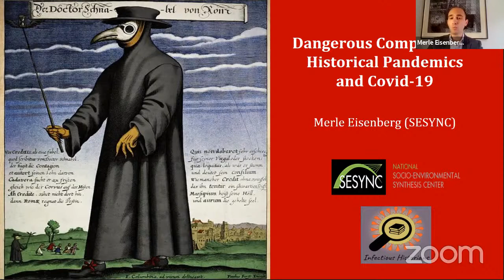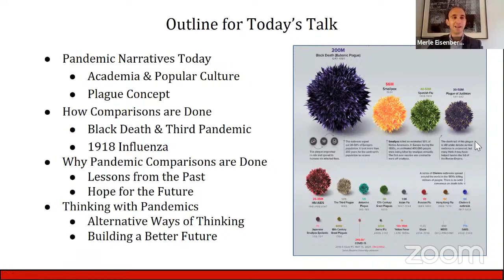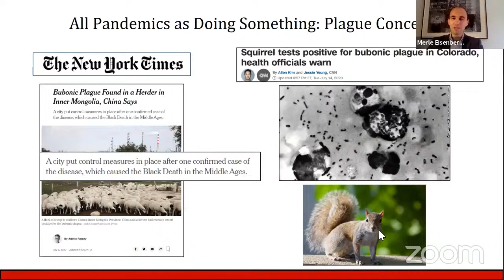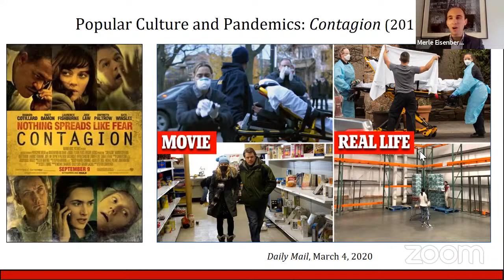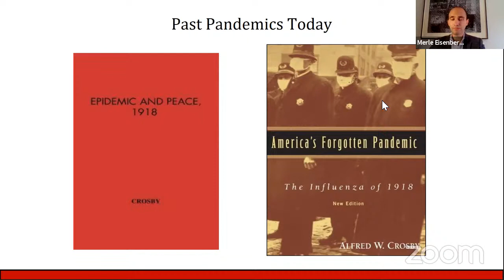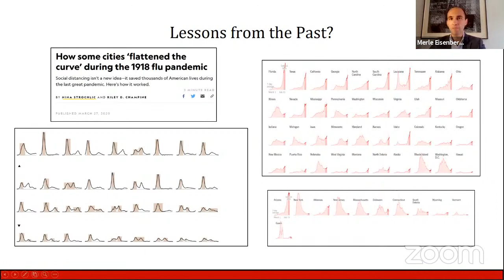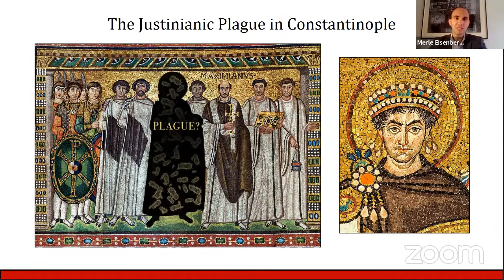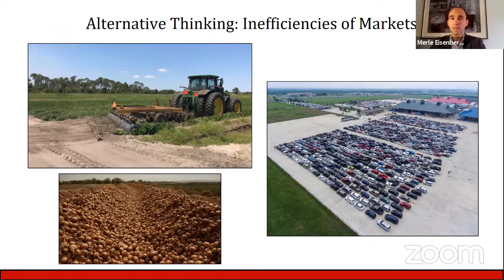Historical Pandemics and Covid-19: Dr. Merle Eisenberg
DE GRUYTER CORONA TALKS

Thinking in a state of exception

This pandemic has developed into a global crisis and is affecting all parts of your social, cultural, political and economic life in ways we would have never thought possible. In our digital lecture series “De Gruyter Corona Talks: Thinking in a State of Exception” we are going to speak with scholars from various disciplines about the different intellectual approaches to take when trying to understand the effects of this global pandemic.

The next talk in our De Gruyter Corona Talks series will be with Merle Eisenberg, who will speak with us about the danger of comparing one pandemic with another. Merle Eisenberg is a historian of the early middle ages and historical pandemics and postdoctoral fellow at the National Socio-Environmental Synthesis Center (SESYNC) at the University of Maryland. He will talk about dangerous comparisons between Covid-19 and historical pandemics and how history does not offer global comparisons, but rather examples of local responses and effects.

Merle Eisenberg: Dangerous comparisons – Historical pandemics and Covid-19
Join us on Youtube, July 16, 6 pm CET.